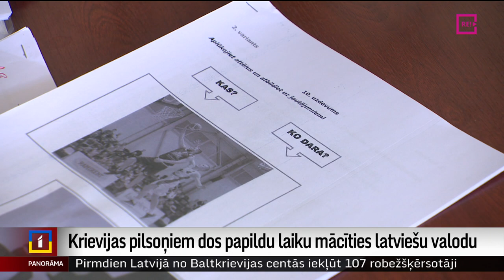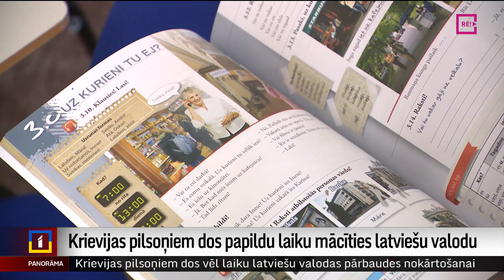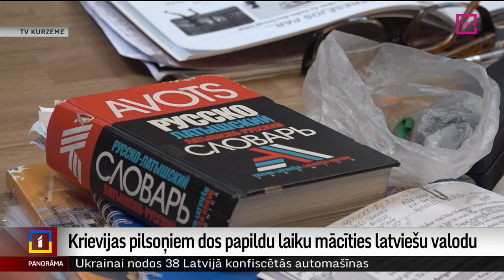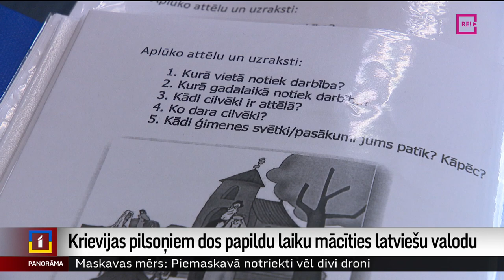Krievijas pilsoņiem dos papildu laiku mācīties latviešu valodu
Diskusijās aiz slēgtām durvīm valdība vienojusies – Krievijas federācijas pilsoņiem, kuri nav nokārtojuši valodas eksāmenus vai nav likušies ne zinis par likuma prasībām, dos vēl laiku mācīties valodu un sakārtot dokumentus. Divu gadu laikā eksāmens būs jānoliek. Tiesa, gala lēmums būs Saeimas deputātu rokās. Jāatgādina, ka 1. septembris, kad šiem Krievijas pilsoņiem bija jāzaudē pastāvīgās uzturēšanās atļaujas ir pēc deviņām dienām, bet šo cilvēku skaits – ap 10 tūkstošiem. Stāsta Vita Anstrate.